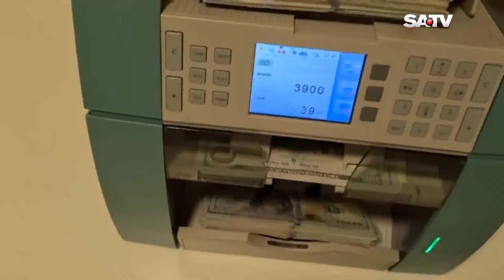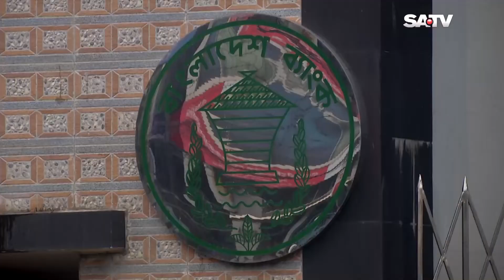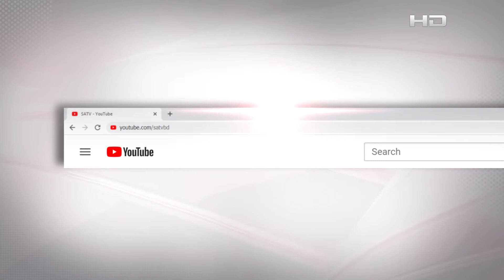ডলারের অস্বাভাবিক দাম বৃদ্ধিতে দেশের আমদানী বাজারে বাড়ছে সংকট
SA TV Location:
Bangladesh